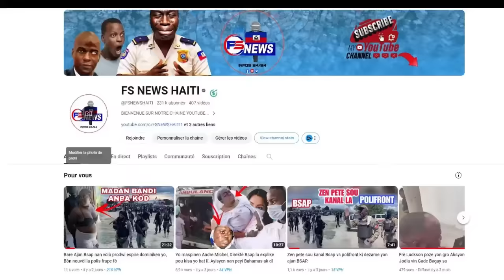FLASH: 4OO MAWOZO Bloke BSAP Men Kabrit/ Muscadin Pete Kriye Pou Papal